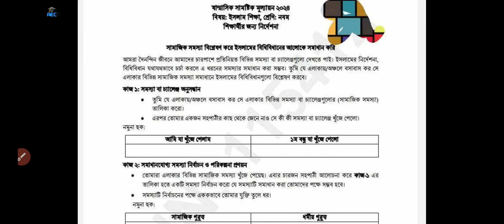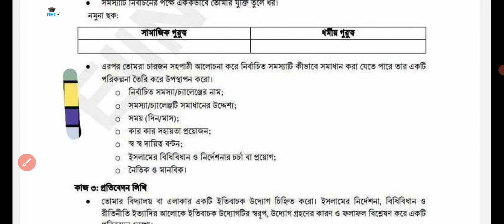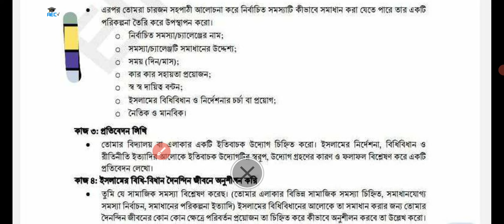নবম শ্রেণীর ইসলাম শিক্ষা প্রশ্ন | নবম শ্রেণীর অর্ধ বার্ষিক পরীক্ষা ইসলাম শিক্ষা প্রশ্ন